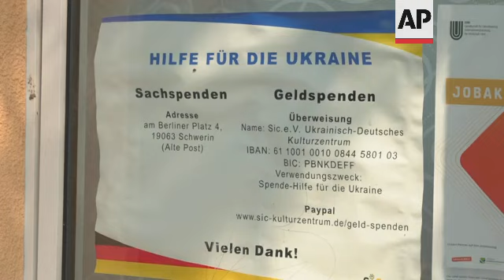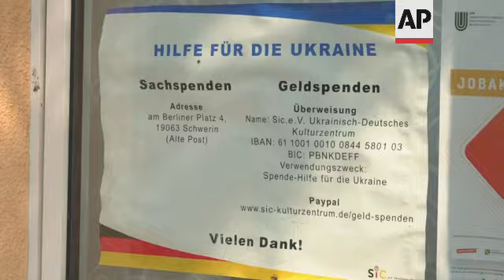Ukrainian teacher finds new home, safety in Schwerin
RESTRICTION SUMMARY:
ASSOCIATED PRESS
Schwerin - 16 August 2022
1. Close of Ukrainian refugee from Mariupol, Marina Galla
2. Wide of Galla walking near castle
3. Wide of man playing music
4. SOUNDBITE (Russian) Marina Galla, Ukrainian refugee from Mariupol:
"It was hard. It was hard because I did not know what happened to my family, mom, grandparents, dad, and everyone else who stayed in the city after my son and I left. It was very difficult morally and probably... it was nature that helped me to live on. I walked a lot by the sea, or just along the roads in the village. I walked 20 kilometres (12.5 miles) a day, and I was just feeling like I was actually there, I was present."
5. Wide of Galla walking near lake
6. Mid of Galla walking
7. SOUNDBITE (Russian) Marina Galla, Ukrainian refugee from Mariupol:
"Here in Schwerin, more everyday problems appeared, like registration, insurance, bank, employment agency. Every day you need to go somewhere, make appointments, and come to meetings. It is completely different here. Here I can't really have time to myself, because I have to go, go, go all the time. I would probably like a little more time just to sit in silence alone."
8. Wide of Galla looking at documents
9. Close of documents
10. Wide of Galla walking to Ukrainian-German culture centre
11. Sign reading (in German) "Help for Ukraine"
12. Galla sitting inside centre
13. SOUNDBITE (Russian) Marina Galla, Ukrainian refugee from Mariupol:
"He (her son) probably understands that we will not be able to go back there. To restore a city in a year, in two years, even if everything turns for the better… well, in my opinion, this will take decades, at least 10 years. And the demining of the city… For me, the scariest thing and the main reason why we left is that a lot of shells were fired, and who knows if they all exploded and where they can be. I can't imagine sitting at home when my child goes outside and thinking whether he would return today or not."
14. Galla climbing stairs to her apartment
15. Galla and her son Daniil standing at the kitchen
16. Moving box on the floor
17. Close of Galla speaking
18. SOUNDBITE (Russian) Marina Galla, Ukrainian refugee from Mariupol:
When we were in Mariupol, we did not know what will happen to us, and when... I was carrying this note in my backpack so they could identify me. And I still can't take it out."
19. Galla crying
20. SOUNDBITE (Russian) Marina Galla, Ukrainian refugee from Mariupol:
"Once in two days we would leave the basement to go home to take some food. And even though it was literally 600 meters (0..3 miles) away, we didn't know if we would come back or not, whether we would make it or not."
21. Wide shot of Galla and her son Daniil in the kitchen
22. Marina and Daniil hugging
STORYLINE:
Walking near the majestic castle of the north-eastern German town of Schwerin, Marina Galla thinks back to the last six months since the war started in Ukraine.
She had to flee her hometown of Mariupol with her 13-year-old son Daniil, after living in the basement of the city's Palace of Culture for three weeks to hide from the constant Russian shelling.
The 38-year-old teacher for computer sciences managed to escape the city in late March with the help of friends and volunteers.
Marina made it to Berlin via Poland, and then on to the tiny village of Wohlenberg on the Baltic Sea, where she and her son were put up in a hotel right by the shore until they found their apartment in Schwerin a couple of weeks ago.